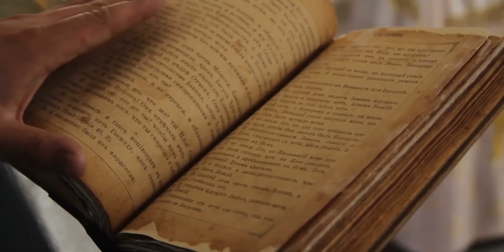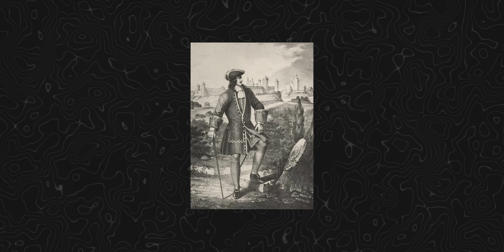Petru Cel Mare Și Cum A Ajuns Rusia Atât De Puternica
In acest episod o sa vorbim despre Petru Cel Mare, sau Petru I, sau Idolul Lui Putin, din toate motivele greșite, nu din cele bune.